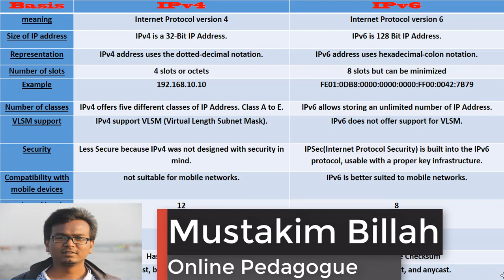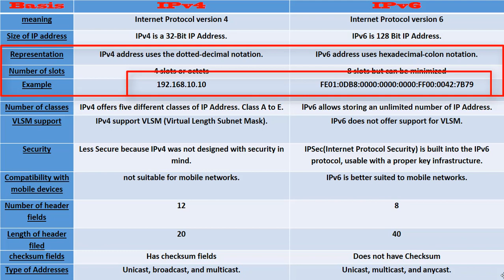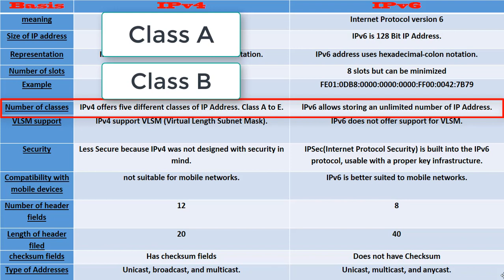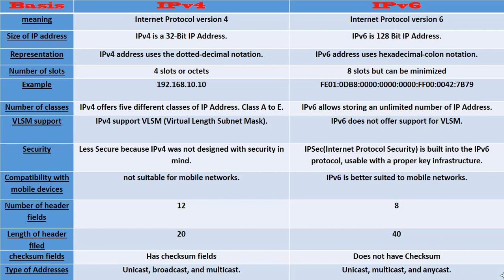IPv4 vs IPv6 || Computer Network|IP address & Subnetting Bangla Tutorial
In this video, i have explained the difference between the two Internet protocol versions which are IPv4 and IPv6
I have also mentioned the benefits of the newer version that is IPv6.

I have explained
Subnet Mask,
How to do Subnetting
find  Network ID, Host  IP Address and Broadcast Address.
The process of dividing a network into several networks is called subnetting. In this video, I have used an example to explain a simple way of subnetting.
you can learn the following questions
What is Subnetting?
How to find Subnet Mask?
Network ID?
Host IP Address?
Broadcast ID?
IPv4 address is divided into five classes.
You will learn what are the classes and what are the classifications of those classes from this video.IP address is the identifier of the network. This video explains what is IP and what are its types and how it can be represented.
What is IP Address? IPv4 Vs IPv6 Explained Bangla.

CSMA ( Carrier sense multiple access)